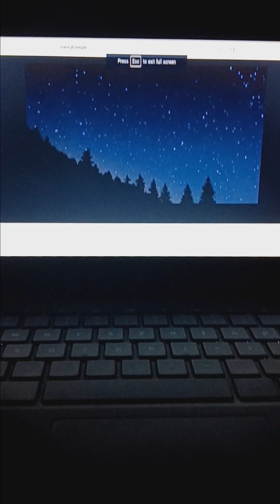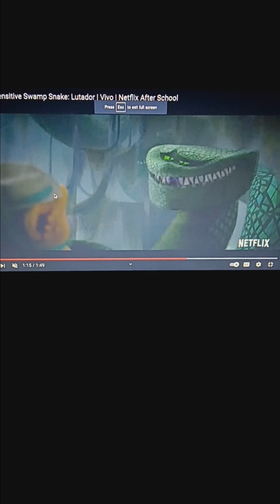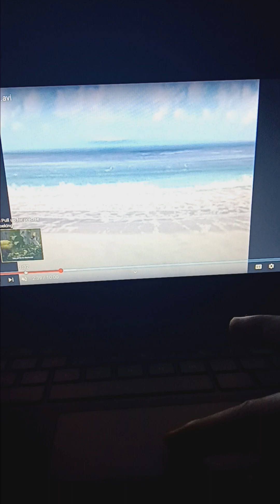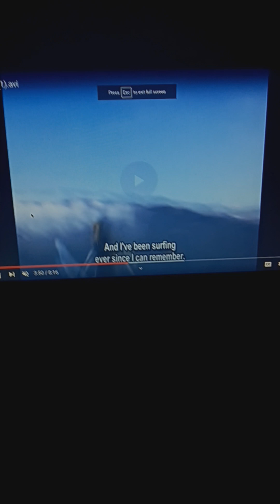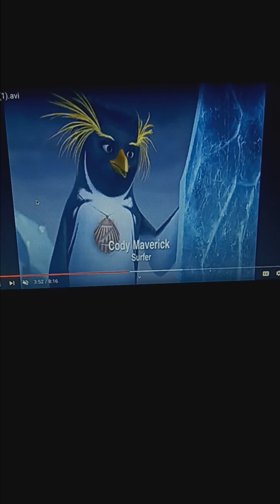"Animals" (Cars) Part 5 - Cody's Lost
Having been urged by Cody to travel all night the exhausted Boog drifts off and is startled by a gamg of villains, casuing Cody to be separated from Boog.

Cast:
Barry (Dolittle) as DJ
Lutador (Vivo) as Boost
Thunderclap (The Good Dinosaur) as Wingo
Goat (Green Eggs & Ham) as Snotrod
Valiante (Ferdinand) as Peterbuilt
Chief Bogo (Zootopia) as Sheriff